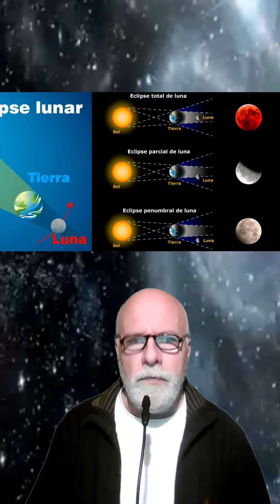¿Que es un eclipse Selenelion?